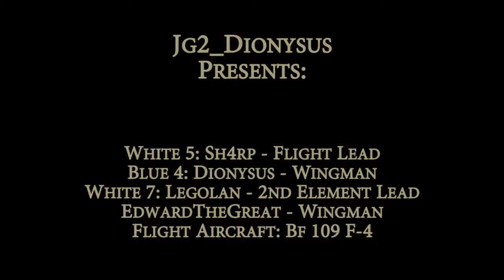F 4's In Flight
A flight of Bf 109 F-4's take off to intercept allied aircraft.  This is the result.